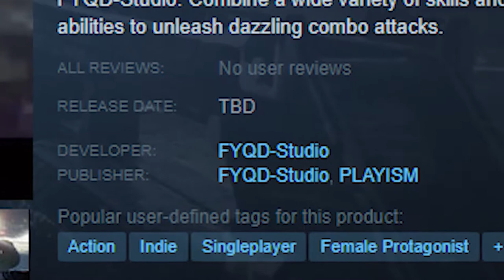Bright Memory (Early Access) - No Depth Review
Heard some great sh!t about this game! Ray tracing? Small dev team?? Count me in!!

Shout out to my new animations!